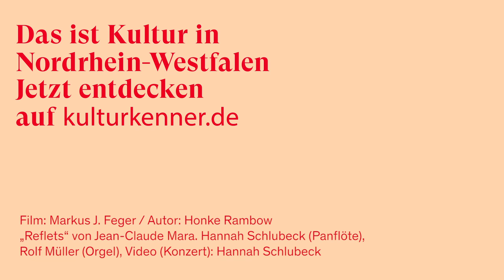uNRWartet barock: die Panflötistin Hannah Schlubeck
“Ich bin Panflötistin“, sagt Hannah Schlubeck über sich. Und dann fährt sie gleich mit einer Erklärung fort. Sie kennt die Irritation, die ihr Instrument beim Gegenüber auslöst. Sie weiß, dass sie schnell gegen Vorurteile, Bilder und Klischees angehen muss. Nicht zuletzt deshalb ist sie eine hervorragende Botschafterin für dieses verkannte Instrument – ganz besonders natürlich, wenn sie darauf spielt. Die Kulturkenner-Redaktion hat die Musikerin in ihrem Studio in Brakel besucht, wo sie auch eine Musikakademie betreibt.